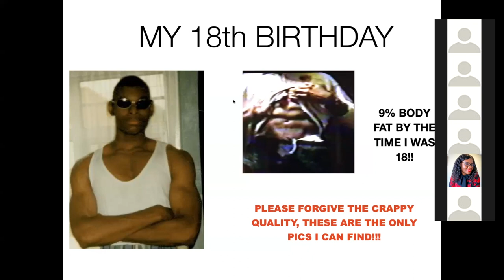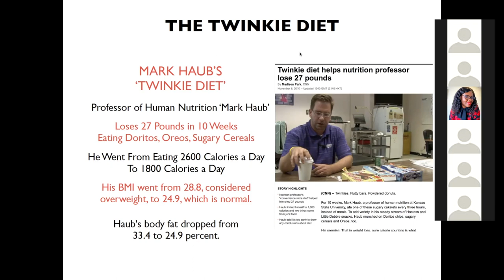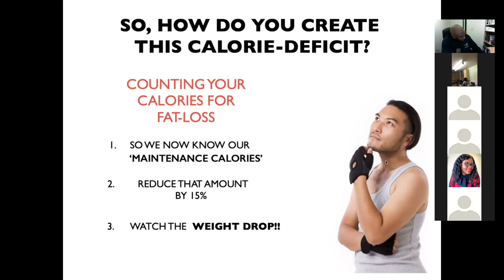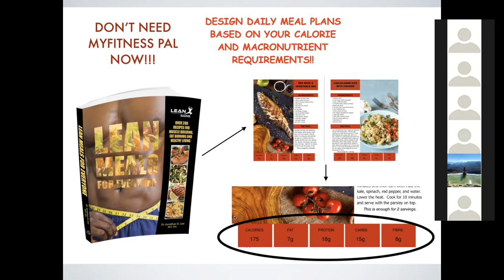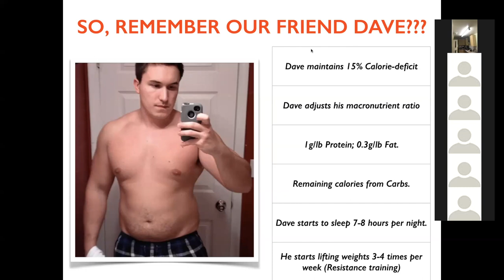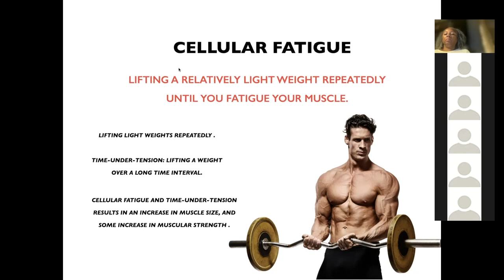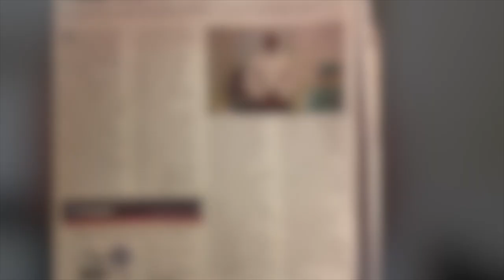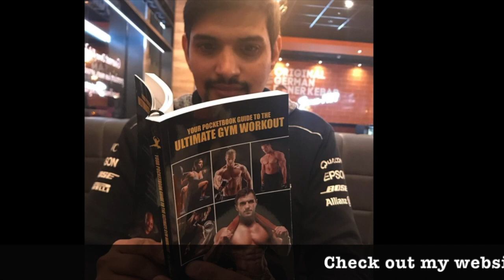How To Get The Perfect Body!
If you're looking for science-backed methods to predictably burn off that unsightly fat, build new muscle, attain an athletic physique, or all of the above, then this video is definitely for you!

Dr Jonathan S Lee has a wealth of experience in this field and will be discussing everything you need to know in this fun and interactive online seminar.